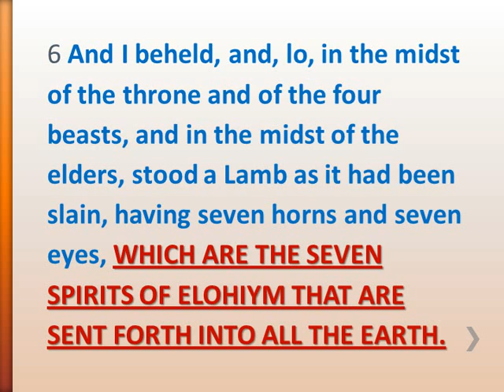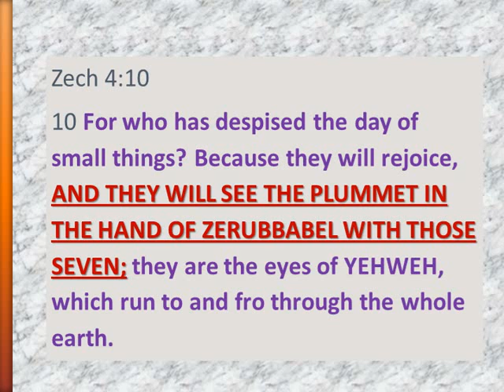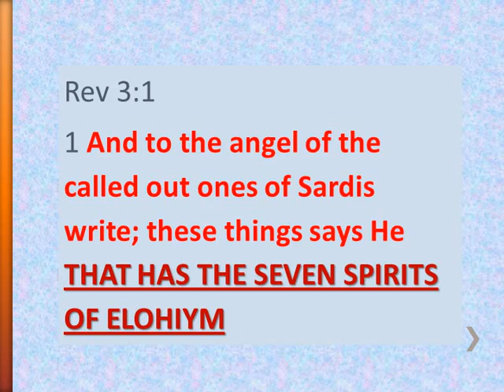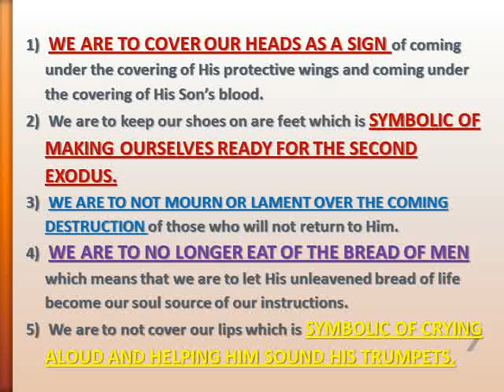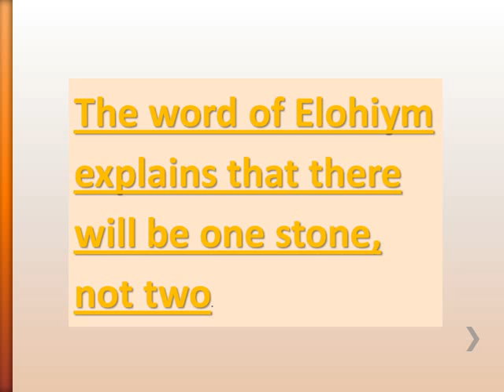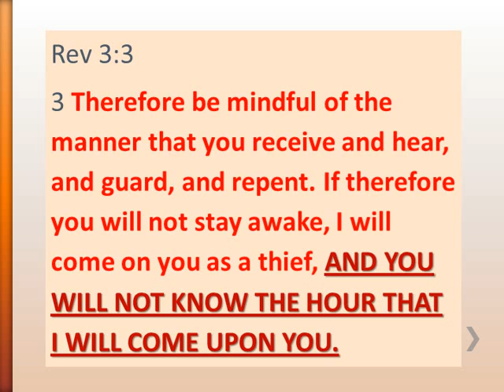RONALD WEINLAND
This video discusses the self-proclaiming prophet Ron Weinland

I mention the date of Yehshua's return in this video as being July 18th, it is actually the 19th just as the 18th comes to a close Jerusalem time